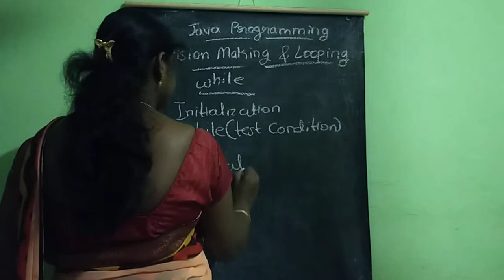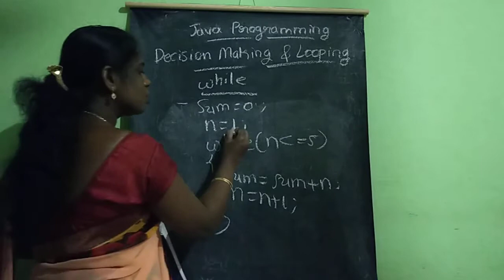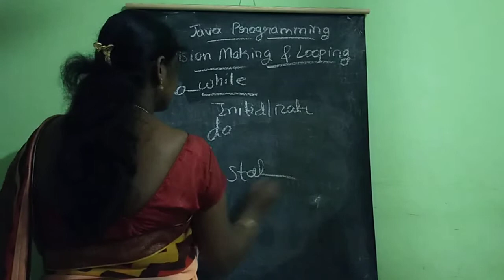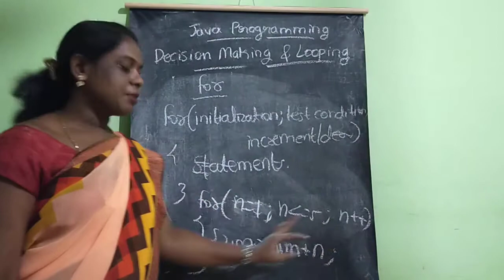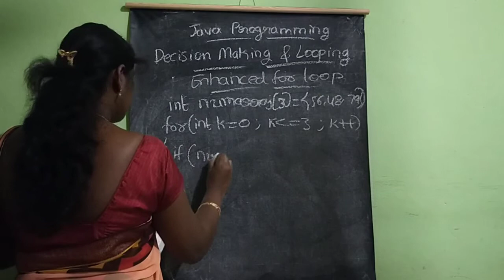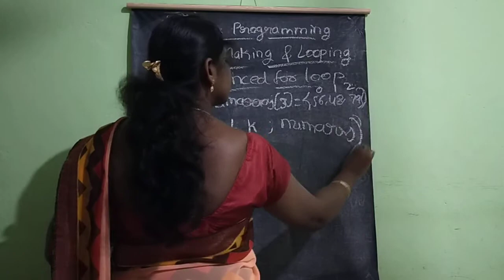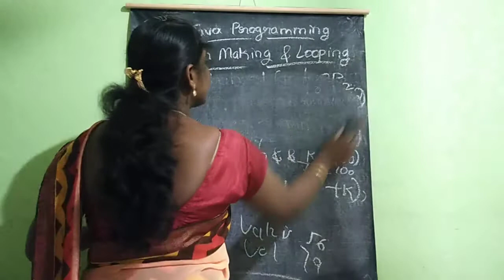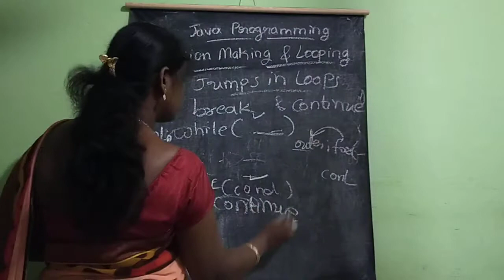JAVA Unit1-Decision making & Looping by Ashwini G T